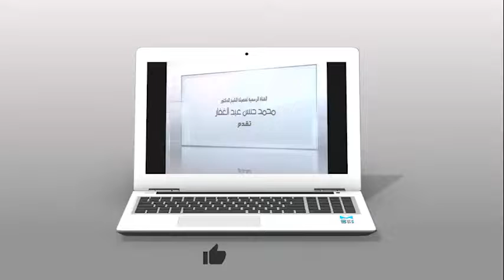مسند احمد 29 7 2022